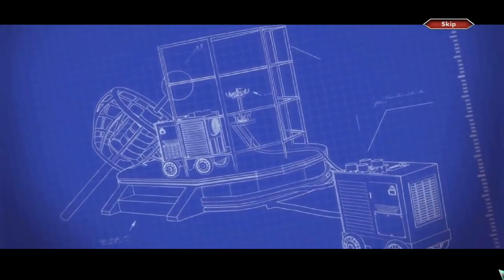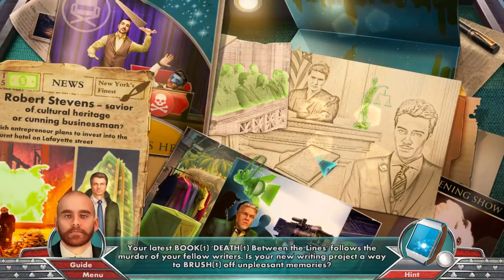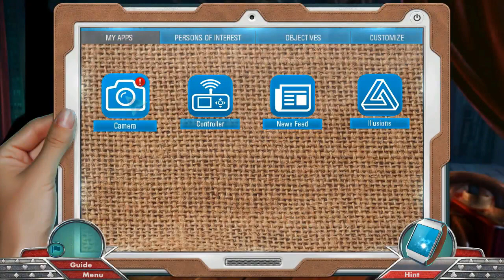Let's Play - Dead Reckoning 7 - Sleight of Murder - Full Walkthrough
The world-famous Amazing Garibaldi Brothers have been hired to perform their newest illusion for the grand opening of the Stevens Tower Hotel. You’ve been invited to the premiere as the screenwriter for an upcoming film that they will be providing new illusions for. But something sinister is lurking backstage, and when a murderer strikes, you must use all your wits to find the killer, before they pull their own magic trick and disappear.

Available from:
Bigfish Games: